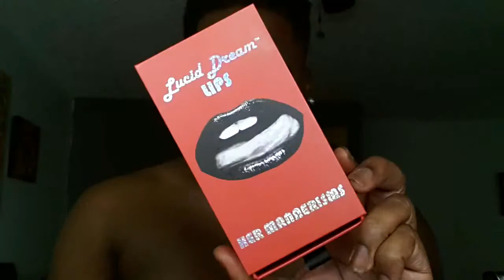I'm SO OVER Fucking Summer A Makeup Look and a Mood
💋💋💋Shop Baptiste Beauty 💋💋💋

Morphe Day Slayer Palette
Maybelline Superstay foundation in 370
Smashbox Warm Golden concealer
Dermablend Warm Saffron powder
Bobbi Brown skin weightless powder in Espresso to contour
Estee Lauder blush in naughty
Bobbi Brown Tawny Glow highlighter
Hermamerisms Liquid Dreams in Soul

My favorite foundation Lancome Teint Idole foundation 540w

My favorite undereye setting powder Dermablend Warm Saffron

Curent Drugstore Faves

Loreal Lash Paradise Mascara in black

Rimmel London Spice Eyeshadow palette

NYX can't stop won't stop concealer

NYX Angel Veil Skin Perfecting Primer

Current Favorites

Dior Backstage Foundation

Too Faced Born This Way Concealer

Too Faced Natural Lust Palette

NARS Wanted Blush palette

Loreal Freshwear Foundation

Dior Backstage Amber Neutrals Palette

Bobbi Brown Luxe Liquid Lipstick in Tomboy